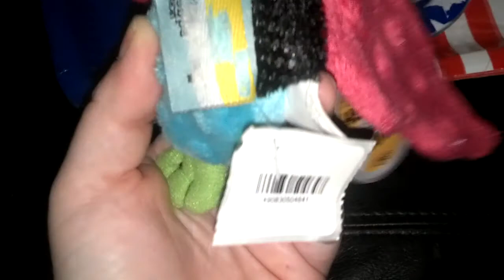Cute finds and clearing the air :-)